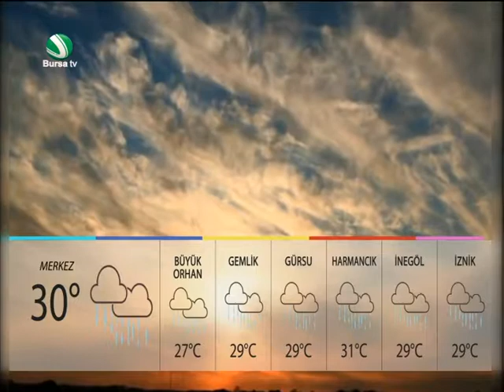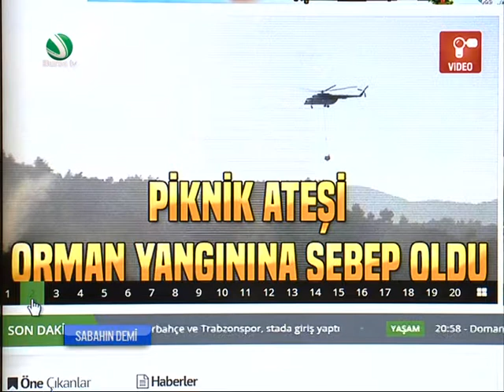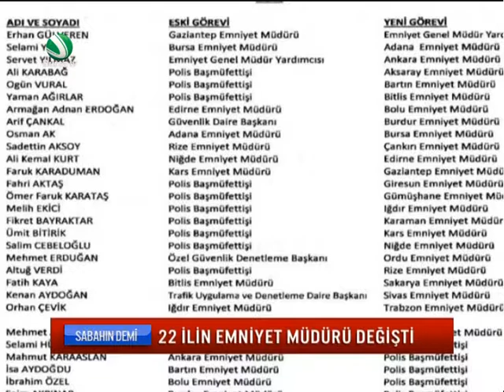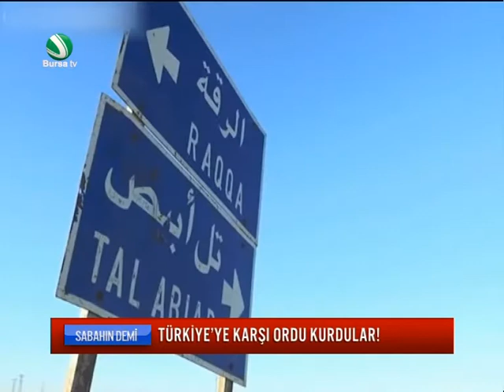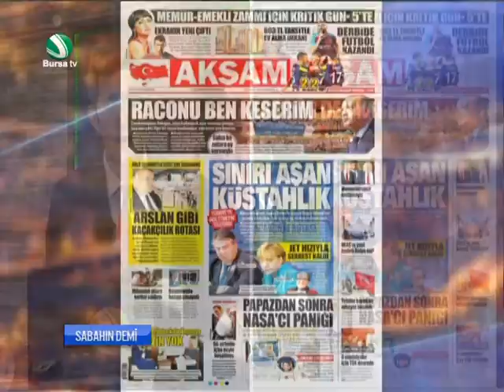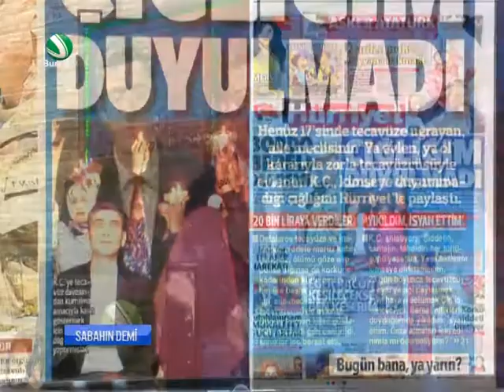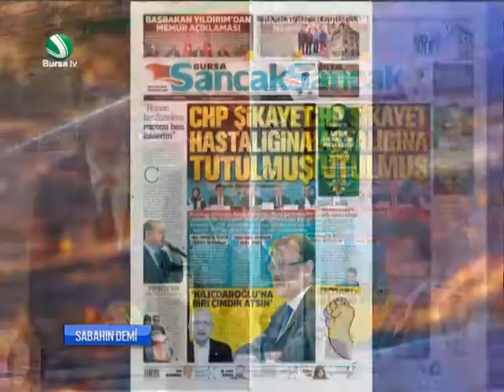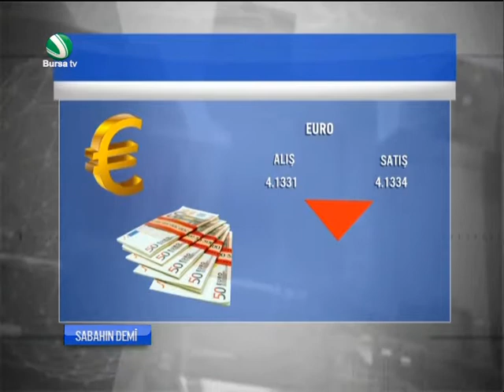Aykut Gül ile Sabahın Demi 21 Ağustos 2017